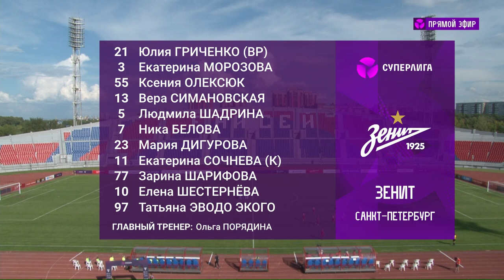«Енисей» – «Зенит». Обзор матча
Чемпионат России по футболу среди женских команд. Суперлига. Сезон 2020. 6-й тур